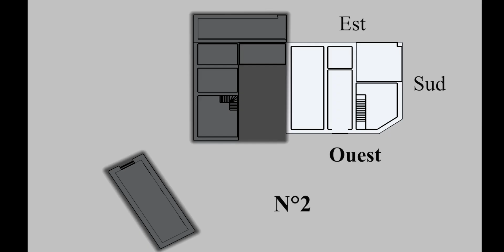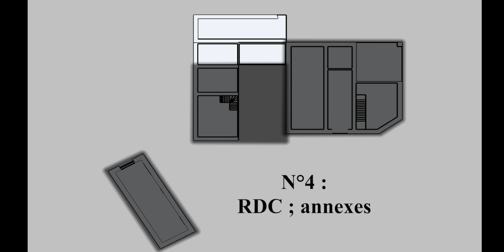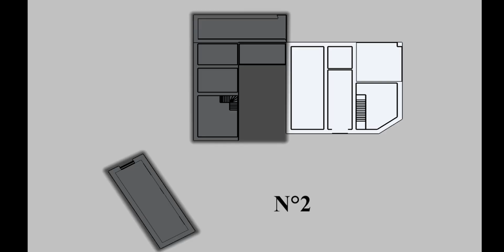House Tour (Présentation Maison) - Rénovation béton - Episode #3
▸ Rénovation Béton c'est la rénovation d'un ancien corps de ferme en famille de A à Z  🏚

▸ A chaque épisode sa pierre à l'édifice : vidéo du jour dédiée à la présentation de la bâtisse !

✶ Outillage électroportatif :

▸ Scie sauteuse
▸ Scie à table

✶ Petit outillage :

▸ Marteau maçon/charpentier
▸ Pied de biche
▸ Règle Aluminium 2m
▸ Langue de chat
▸ Scie égoïne
▸ Laser Pour quoi faire ?
▸ Niveau à bulle
▸ Règle à bulle
▸ Burin / burin plat
▸ Ciseaux à bois

▸ GoPro Hero 9/10
▸ MacBook Pro
▸ Disque dur externe LaCie

Nous suivre et nous contacter 📱📧